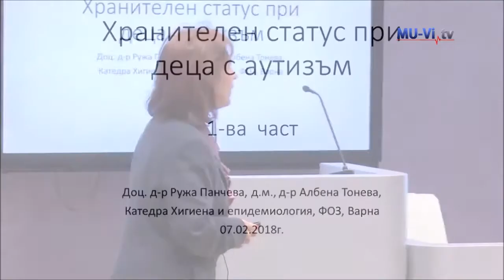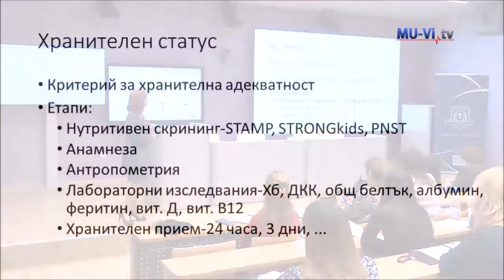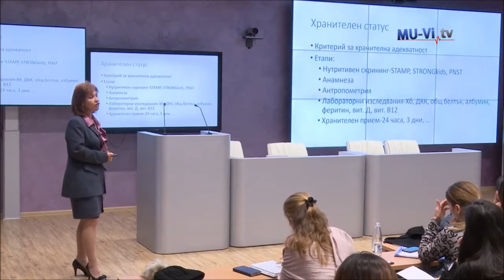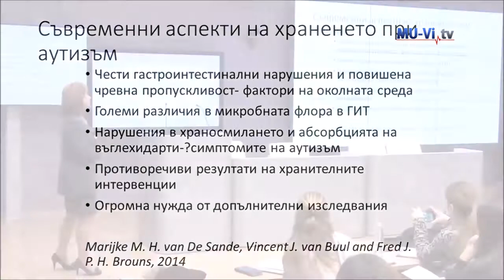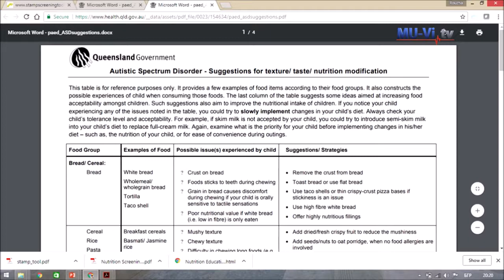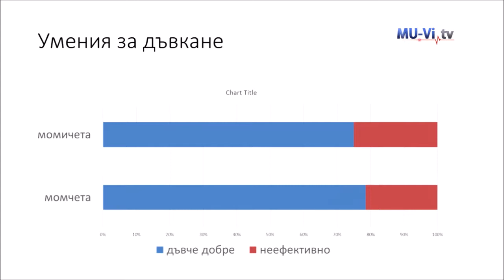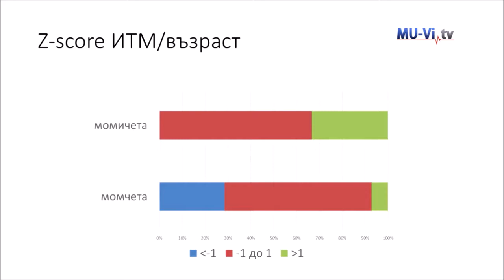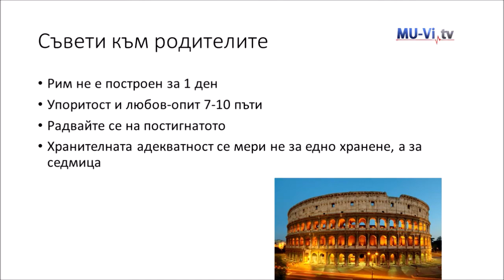Видео-лекция: Хранителен статус на деца с аутизъм